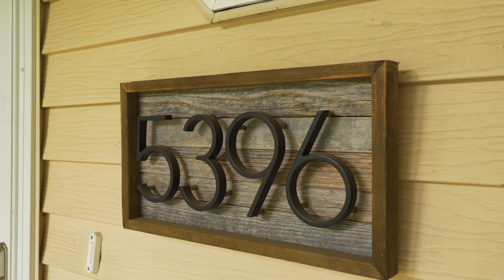5396 Heathrow Ave - Kalamazoo, MI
5396 Heathrow Ave

Madelyn Rome, REALTOR®
Sue Rome, REALTOR®
Jaqua Realtors